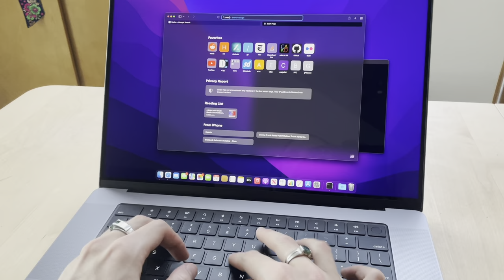MacBook Pro 16" - Late 2021